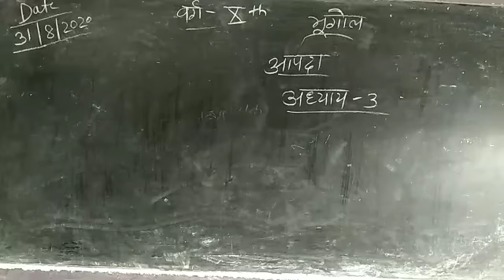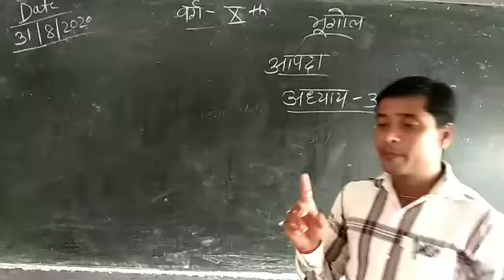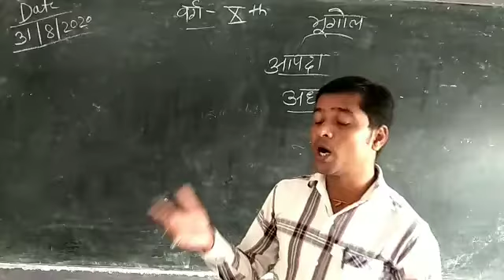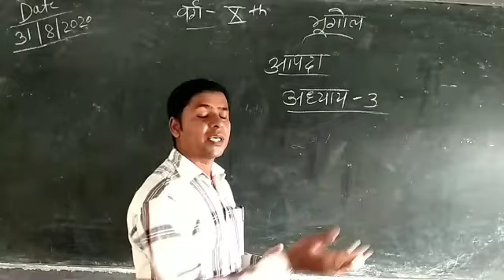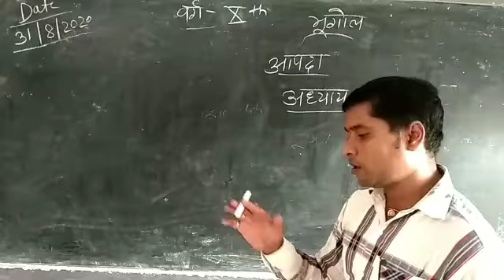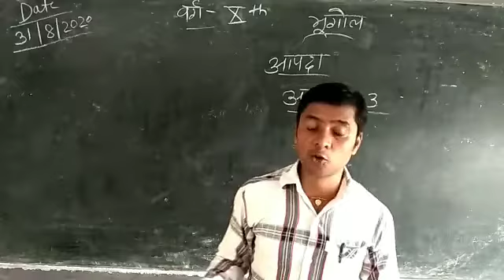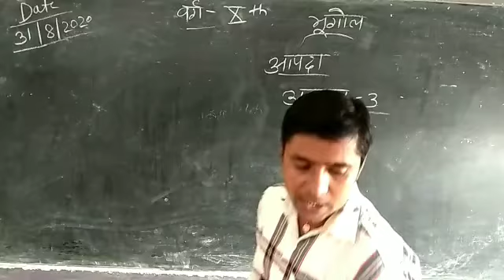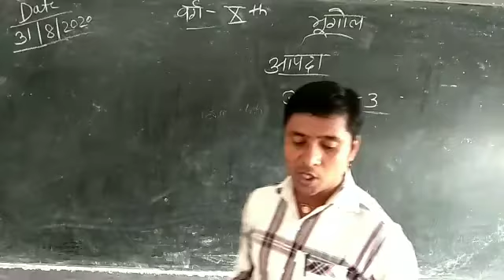Class X geography lesson 3(आपदा)